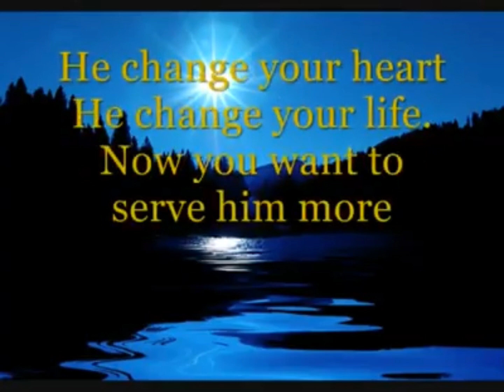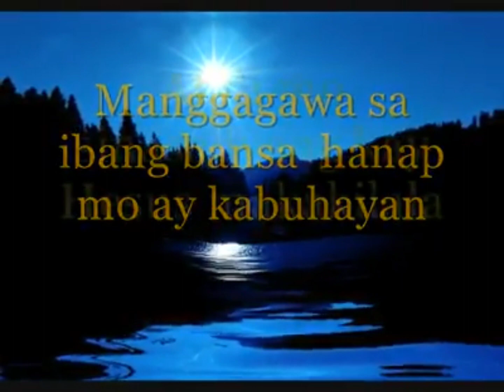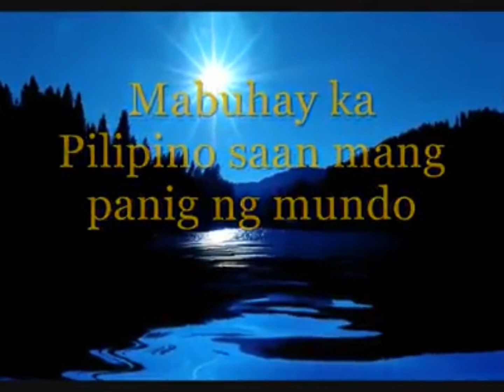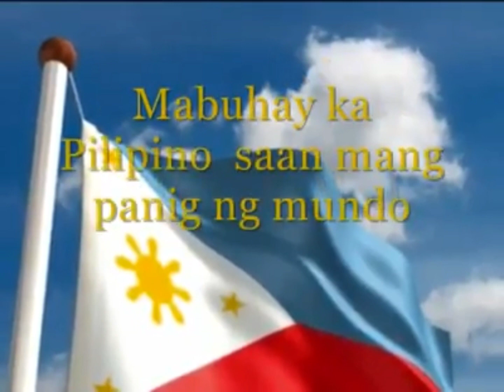mabuhay Ka pilipino/God bless Philippines